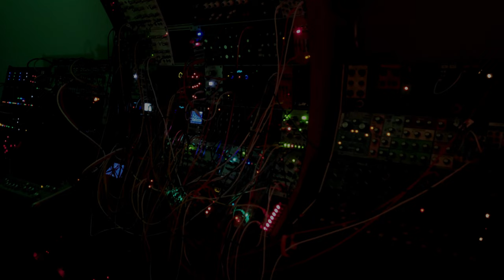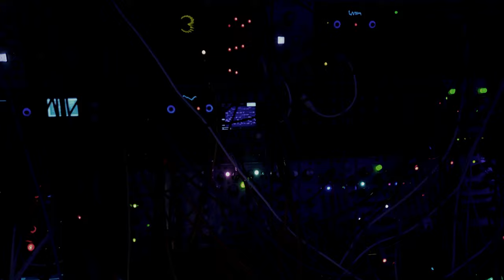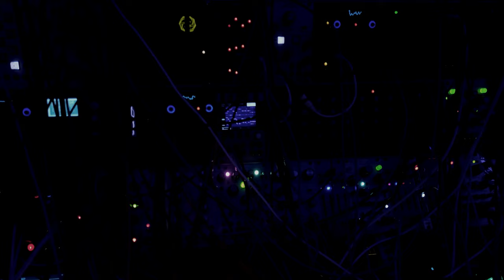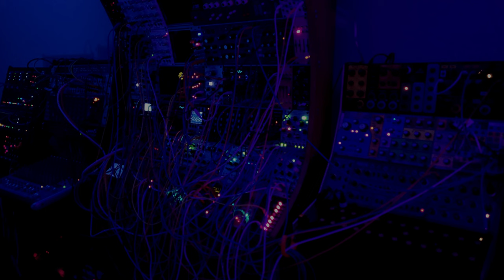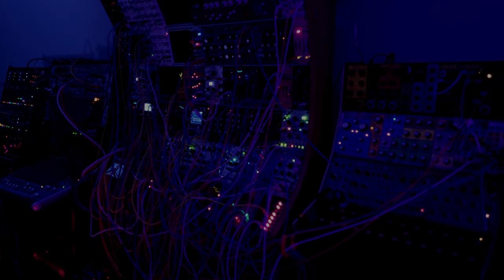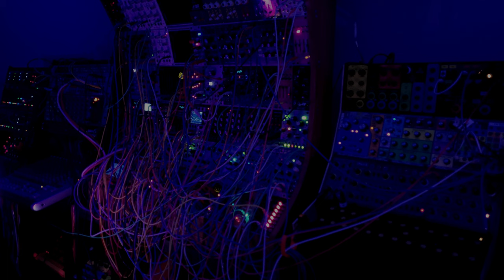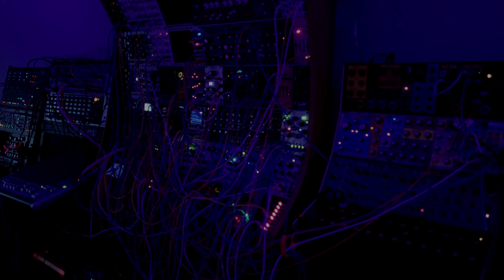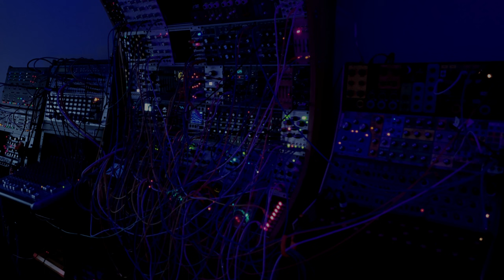NEURAL PETWORKS - Dendetritus 1 -Synth Cams (12 Hours Unattended Generative Synth Performance)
There was a snowstorm coming on Dec 21, 2021, so I spent the previous few days modifying the Bistipules simulation to become a snow and wind simulation, and had that control the Eurorack setup I had at the time, which I set up to make snowflake and wind sounds.

That sat on a hard drive until I decided to film a tonal generative synth performance on June 21, 2022 (on the now larger Eurorack setup moved to the other side of the room), which I synchronized to the same time of day as the snow performance.  Asynchronous winter and summer solstice.